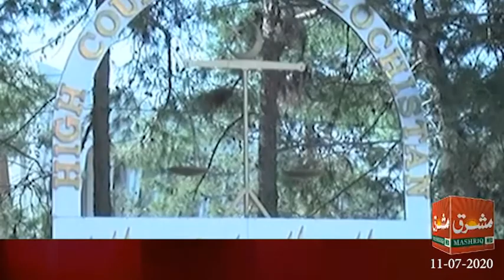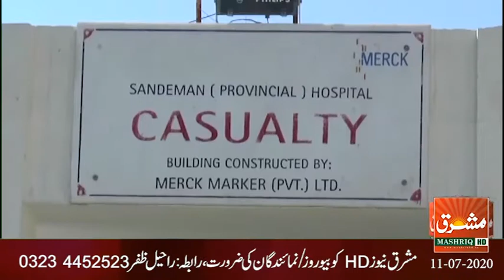Mashriq News Bulletin Balochistan 11 07 2020